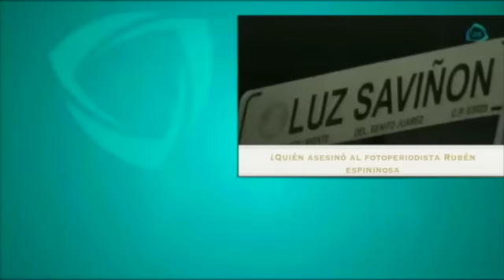El desgarradora despedida a Nadia Vera, víctima de la Narvarte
El día de ayer fue enterrada Nadia Vera, la activista que fue ejecutada junto a Rubén Espinosa.
06 agosto de 2015